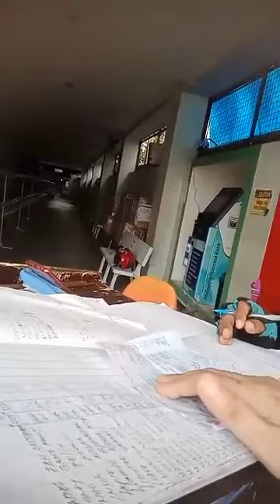Exercise early in the going to Meco/FromBasak,sudtongganToPajo LLC/Marilou/71vid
POWER BILL TOO HIGH THESE QUARANTINE PERIOD OF TIME..ThankyouForWatching..